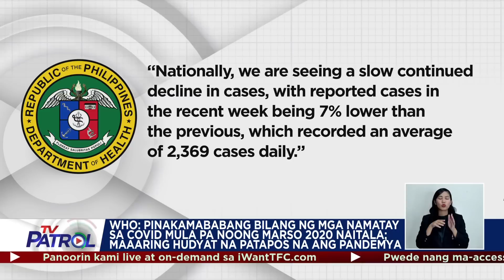Katapusan ng COVID-19 pandemic abot-tanaw na, ayon sa WHO | TV Patrol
Ipinaliwanag ng infectious disease expert na may iba pang mga paraan para malaman kung nararapat nang tanggalin ng indibidwal ang kanilang face mask.